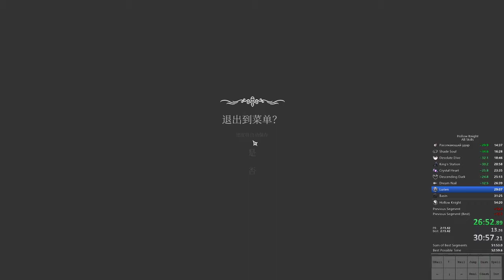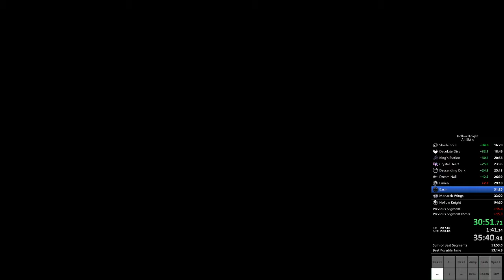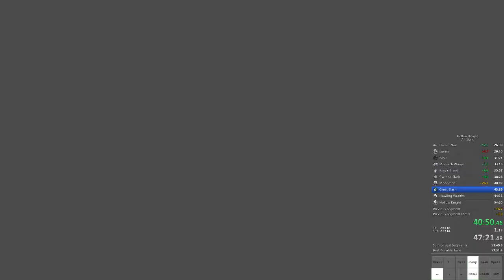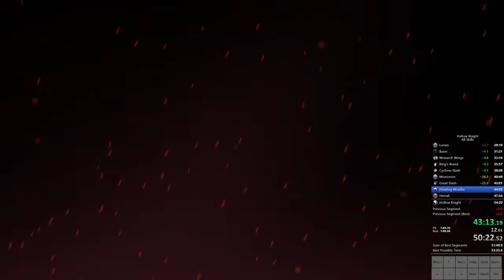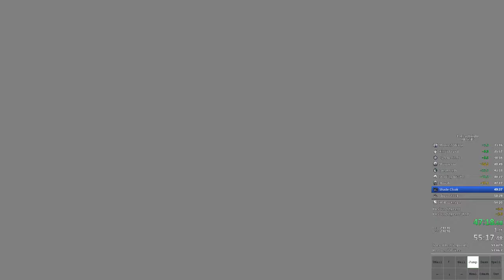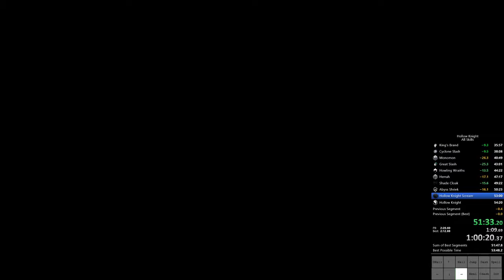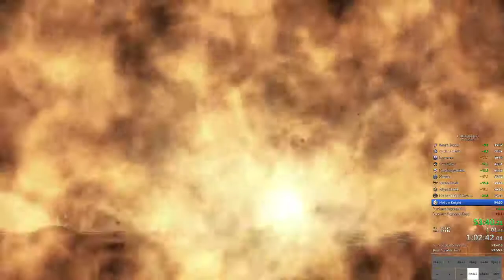Hollow Knight All Skills NMG speedrun in 53:47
My first 53, pretty happy about it. Lost over 30 seconds to some dumb mistakes tho, should be able to get low 53.